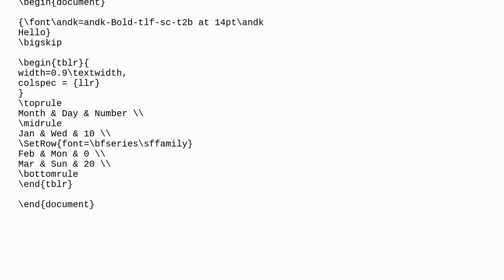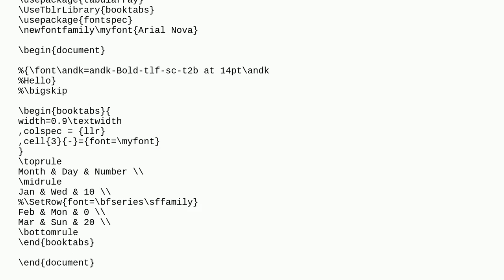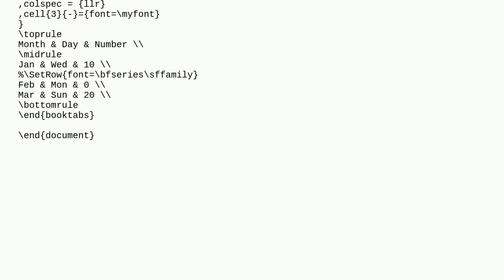How to change the font for an entire row in tabularray?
A special thanks goes out to the community

  tabularray fonts